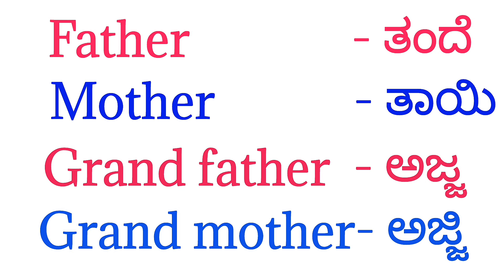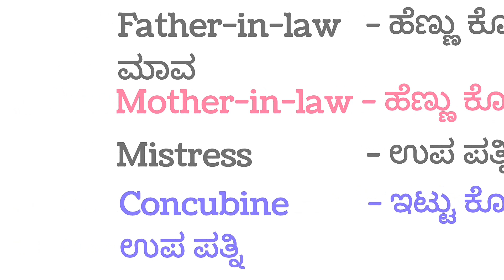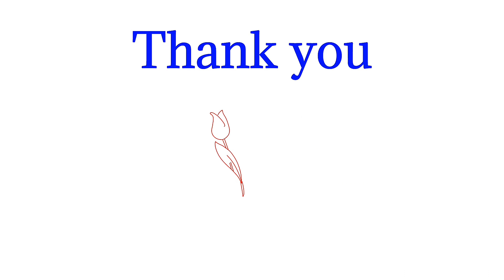Relationship words | ಬಾಂಧವ್ಯ ಪದಗಳು | Vocabulary | spoken English kannada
Let's learn most common diseases names. Learn these to improve your English vocabulary. This video  makes learning easy and simple .😀👍
✔️Quries solved✔️
• diseases
• rogagalu
• spoken English
• English grammar
• Vocabulary

👍 So, I hope you enjoyed the video but if you want new video free to comment. 👍